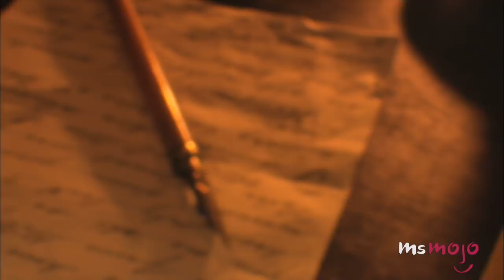Top 10 Forbidden Loves in History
These are the greatest love stories of all time! Edward VIII & Wallis Simpson,  Alexander I of Serbia and Draga Mašin, Richard I of England and Philip II Augustus of France, Héloïse and Abelard, Napoleon & Josephine, Marc Antony & Cleopatra are the history’s greatest couples! For this list, we’re looking at the most romantic forbidden love stories in history, and we’re excluding any that are based on myth or legend. This means that while we love the stories of Guinevere and Lancelot or Paris and Helen, they won’t be featured here today.